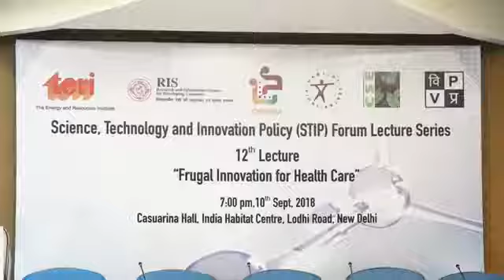10 September 2018 TALK IHC RIS CEFIPRA Science, Technology and Innovation Policy STIP Forum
10 September 2018 TALK   IHC RIS  CEFIPRA Science, Technology and Innovation Policy STIP Forum